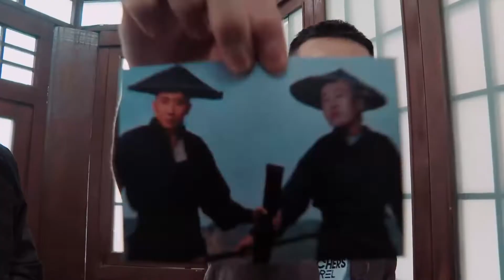✨周小先生“沿街乞討”，德雲社變丐幫子弟，集體喊口號。【德雲斗笑社】